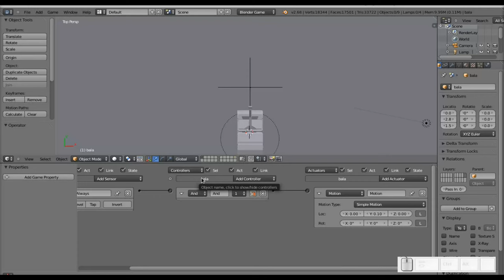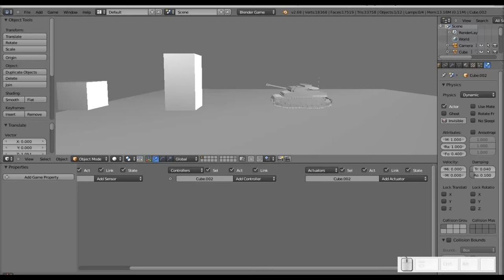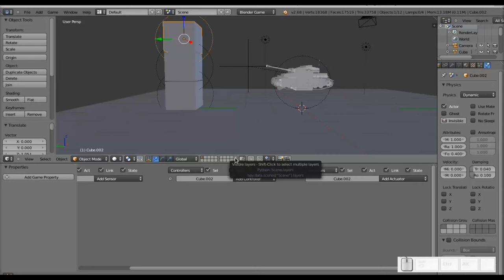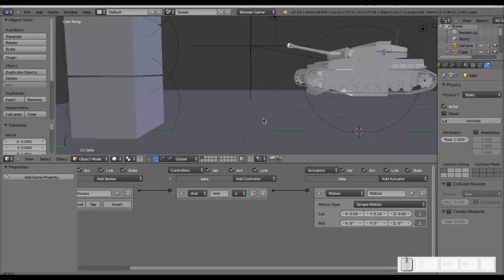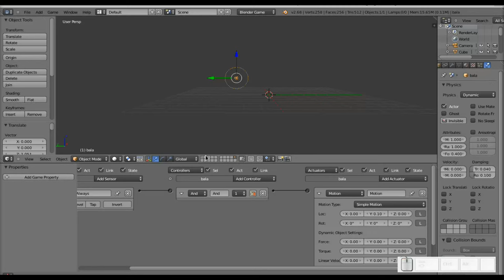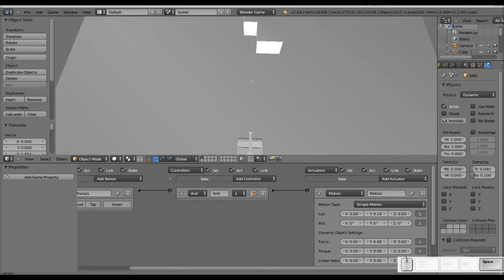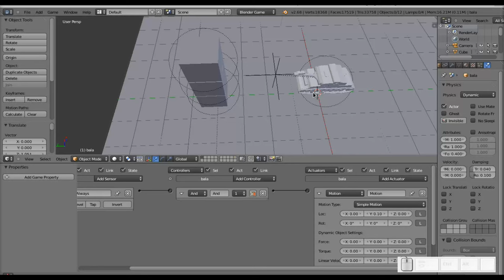Blender: Creando un juego. Parte VI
Sexta parte (tardía, pero con toda la buena intención), en la que añadimos un par (tres, para ser exactos) de objetos con los que la bala de nuestro juego "interactúa".

Como siempre, si desean el archivo .blend, lo pueden bajar desde el blog Diseño Libre